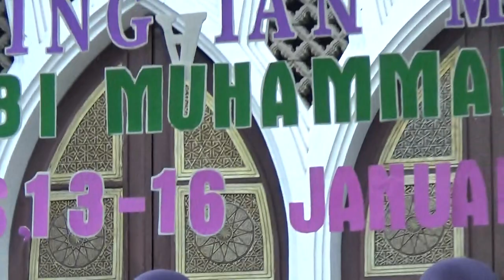IKAMARU Kudus YPRU - festival rebana umk 2018